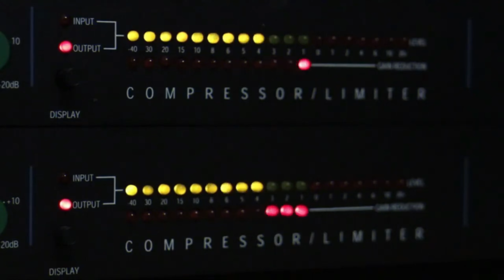Freddy K interviews Oliver Tree.